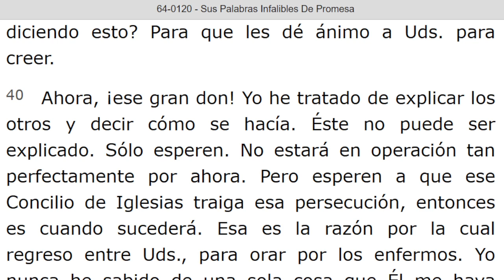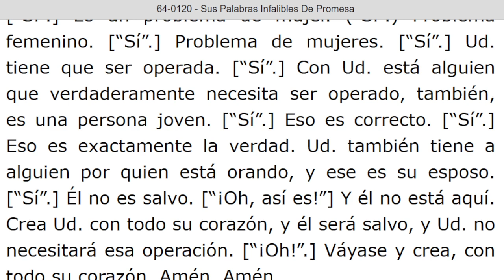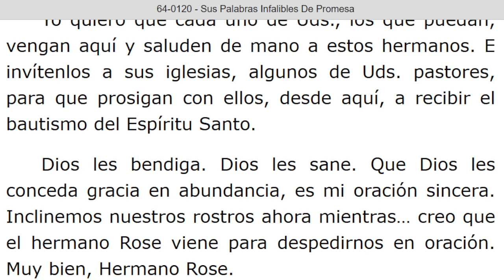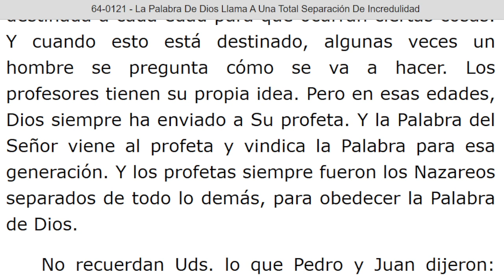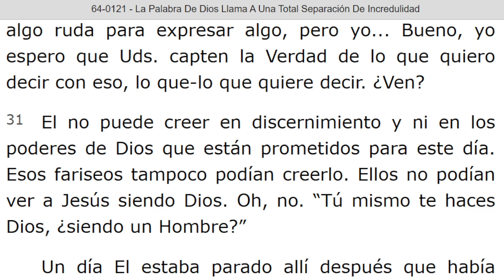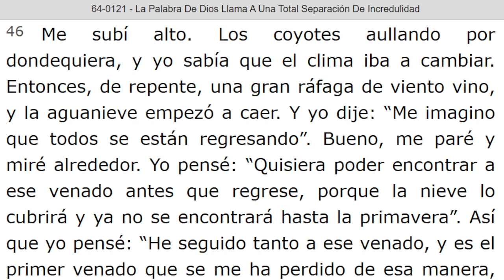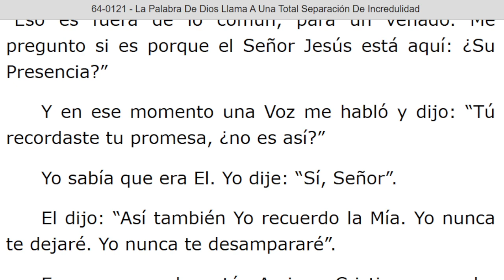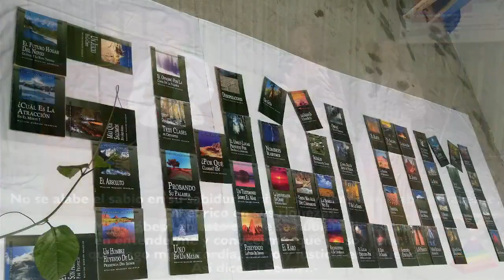LECTURA DE LOS MENSAJES DEL PROFETA !!ELIAS!! WILLIAN MARRION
J e r e m i a s   50:
28. VOZ DE LOS QUE HUYEN  y ESCAPAN DE LA TIERRA  DE BABILONIA, PARA DAR EN SION LAS NUEVAS DE LA  RETRIBUCIÓN DE JEHOVÁ NUESTRO DIOS, DE LA VENGANZA DE SU TEMPLO.

=== INICIA: SUS PALABRAS INFALIBLES DE PROMESA - 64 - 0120. Párrafo: 41. TERMINA Párrafo: 70.

=== INICIA: LA PALABRA DE DIOS LLAMA A UNA TOTAL SEPARCION DE INCREDULIDAD - 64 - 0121. TERMINA Párrafo: 70.